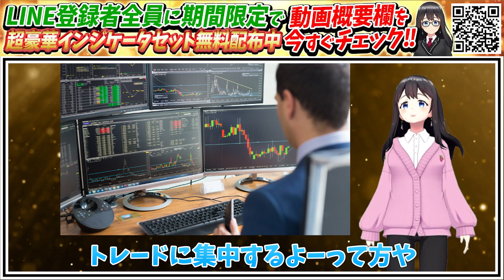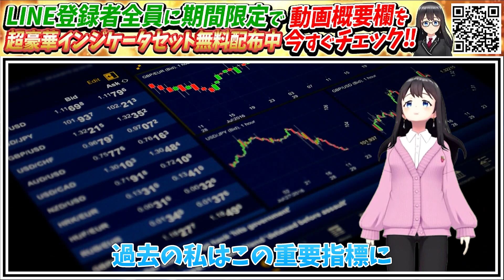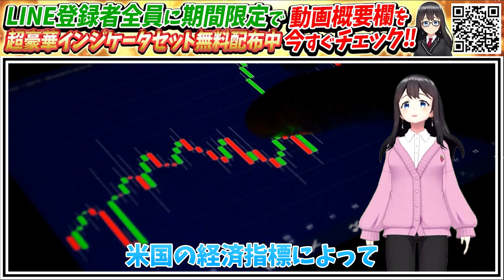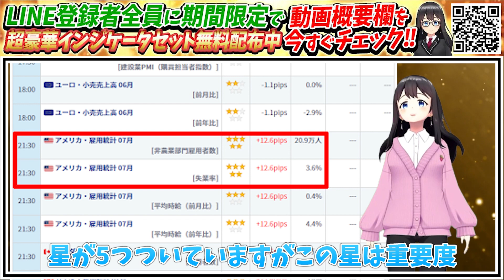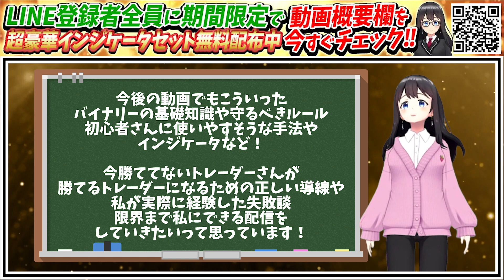【※8月4日はトレード禁止‼】この時間は特にやばい…【ハイローオーストラリア】【バイナリー】【投資】【米国雇用統計】【経済指標】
①今日からあなたもライントレーダー!!
　自動ライン生成ツール「SHIEID LINE」

②高勝率エントリーで資金倍増!!
　対ハイローサインツール「KALMIA」

③使用するだけで今日からあなたもプロトレーダー!!
　3種類の高勝率ライン表示を自動生成する「EUPHORIA」